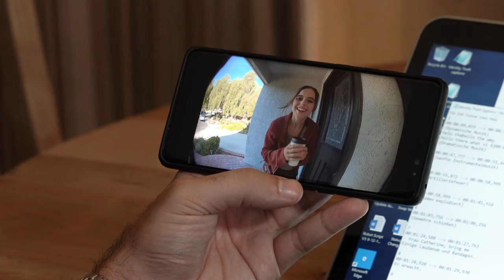Status Change Teaser Trailer (Body Swap) m2f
In a parallel world to our own, body swap technology is about to be released to the general public, when the CEO discovers that someone is stealing the technology. Stuck at home with a broken foot, he coerces his new personal assistant into swapping body's with him, so that he can go into the office to investigate.

Status Change was on Amazon, but they are taking down all of their short films and so it is no longer available there. I hope to do something with it in the future.

We need you help to keep making videos of this quality.

Thanks,.
Three Degrees OFF Center Productions